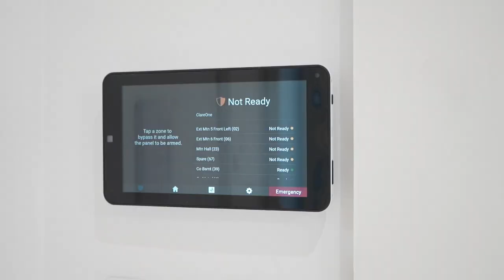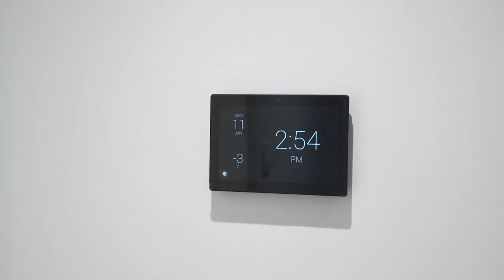7 Leacroft Crescent, Toronto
A Toronto house featuring 4 bedrooms + 2 and 5 bathrooms.
Toronto and GTA based Real Estate and property photo and media services including virtual tours like Photos (HDR Enhanced), High quality Cinematic Videos (Film) including social media short videos, Drone (Aerial) shots, 3D Matterport, Floor plan, professional portraits for real estate agents, Virtual Staging, Twilight shots, Agent introduction (intro), Unique URL and more.